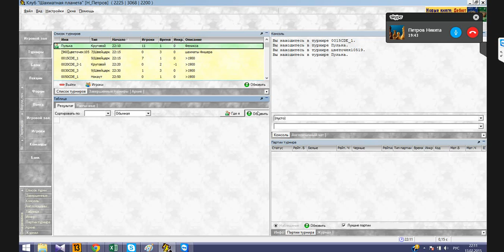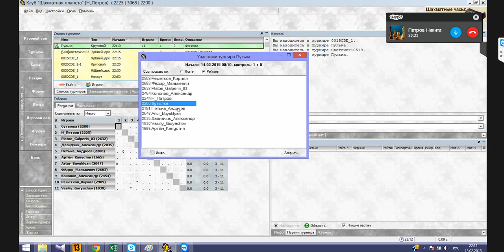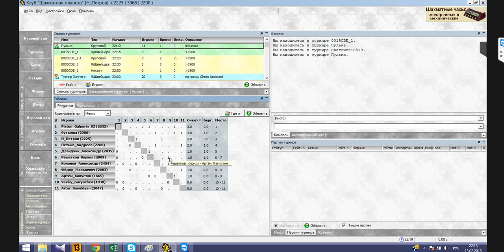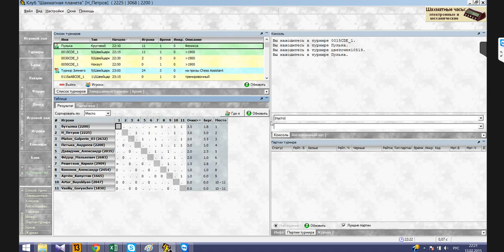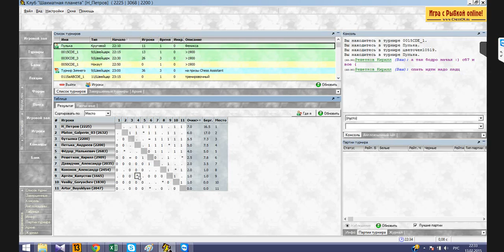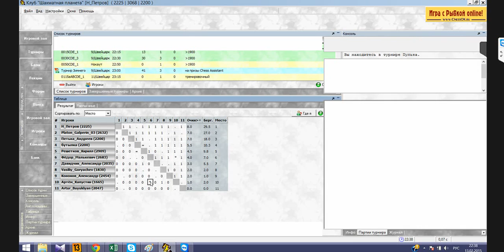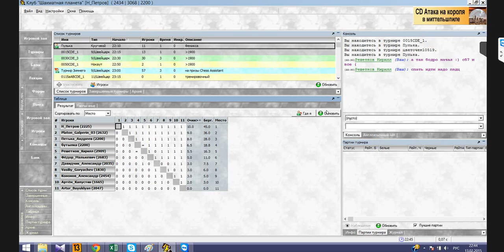Внутриклубный буллит - турнир на ШП.